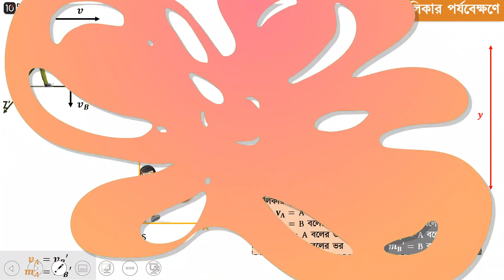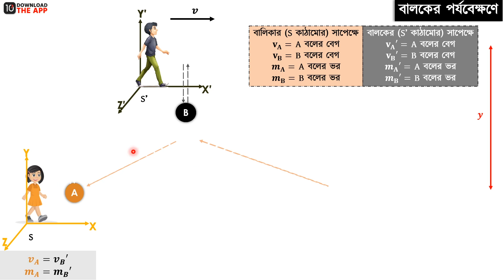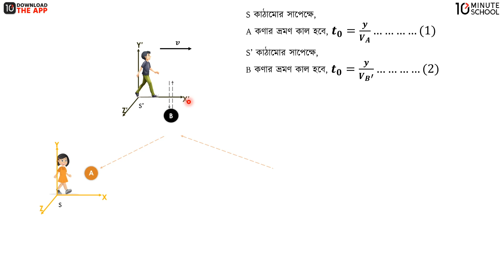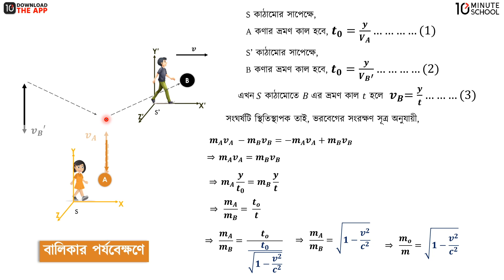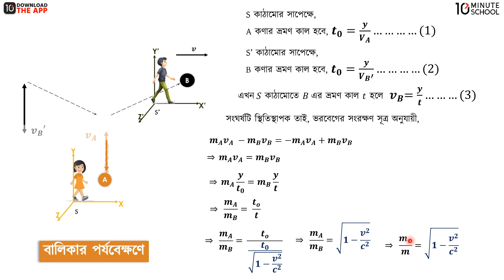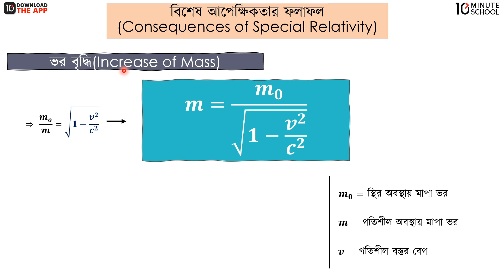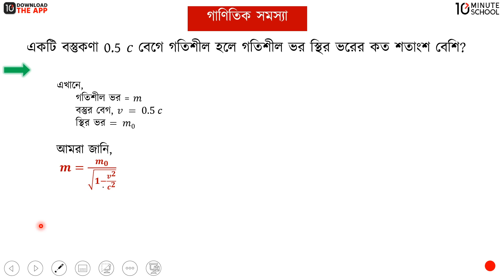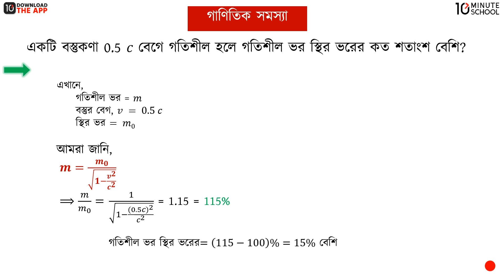অধ্যায় ৮ - আধুনিক পদার্থবিজ্ঞান : ভর বৃদ্ধি [HSC]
এই ভিডিওটি থেকে আজকে আমরা শিখতে পারছি এইচএসসি পদার্থবিজ্ঞান ২য় পত্রের অধ্যায় ৮, অর্থাৎ আধুনিক পদার্থবিজ্ঞান এর কিছু বিষয় সম্পর্কে। এই ভিডিওতে মূলত ভর বৃদ্ধি (Increase of Mass) ও এর বিভিন্ন গাণিতিক সমস্যার সমাধান নিয়ে আলোচনা করা হয়েছে । আশা করছি এই ভিডিওটির সাহায্যে ভর বৃদ্ধি নিয়ে তোমাদের সকল প্রকার সমস্যার সমাধান মিলবে এবং তোমাদের বিভ্রান্তি দূর হবে।

00:00 ভর বৃদ্ধি  (Increase of Mass)
24:20 গাণিতিক সমস্যা ও সমাধান